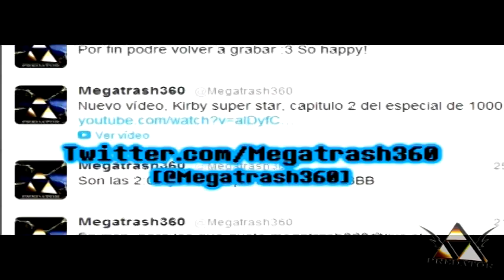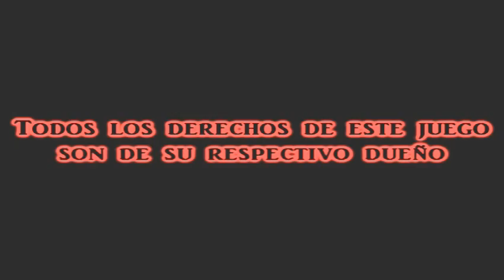Super Mario 64 (Parte 2) Español por Predator [Suicidio!]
Muy bien chic@s, acá un nuevo y emocionante capitulo de Super Mario 64 con un poco de fails y donde recuperamos tres estrellas de poder mas.